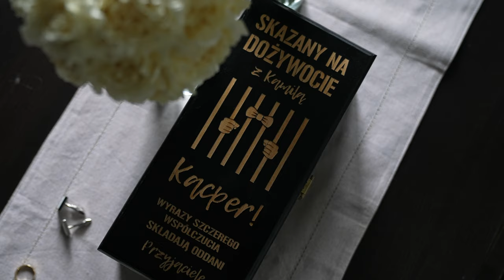Nasz Dzień | KAMILA 🤍 KACPER |2023